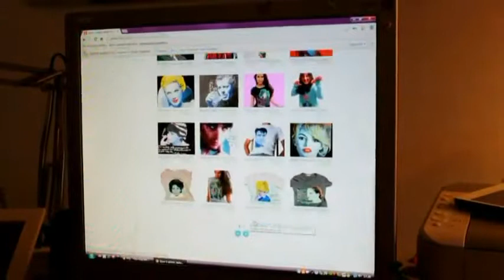QuorTshirts - artistic italian 3D hand painting tshirts